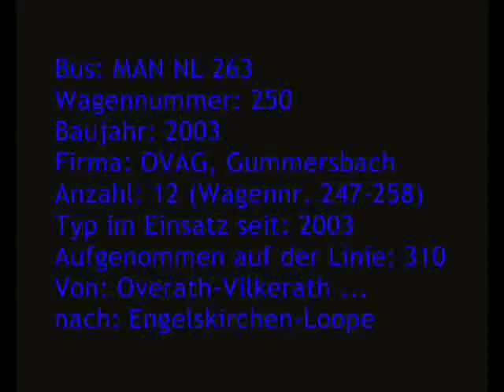[Sound] Bus MAN NL 263 | #250 | Oberbergische Verkehrsgesellschaft AG, Gummersbach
Bus: MAN NL 263
Wagennummer: 250
Baujahr: 2003
Firma: OVAG, Gummersbach
Anzahl: 19
Typ im Einsatz seit: 2000
Aufgenommen auf der Linie: 310
Von: Overath-Vilkerath ...
nach: Engelskirchen-Loope

Dieser Bus wurde mittlerweile verkauft.

Die Oberbergische Verkehrsgesellschaft AG (OVAG), Gummersbach (Oberbergischer Kreis) beschaffte in den Jahren 2000, 2003 und 2004 insgesamt 19 Busse des Typs MAN NL 263 (A21).

Dieser Bus wurde an die Fa Busreisen Caspari GmbH, Waldbröl (Oberbergischer Kreis) verkauft.